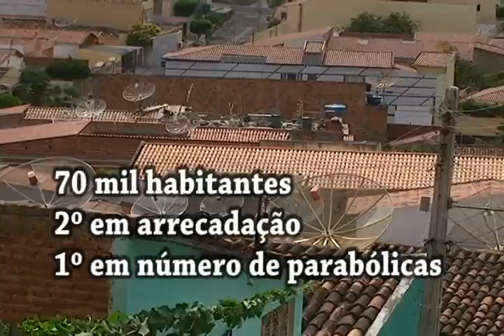VT PARABÓLICAS - PICOS - PI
A cidade de Picos (PI) é, proporcionalmente, a que mais tem parabólicas instaladas no país.